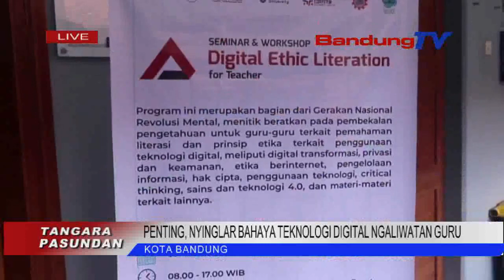PENTING, NYINGLAR BAHAYA TEKNOLOGI DIGITAL NGALIWATAN GURU